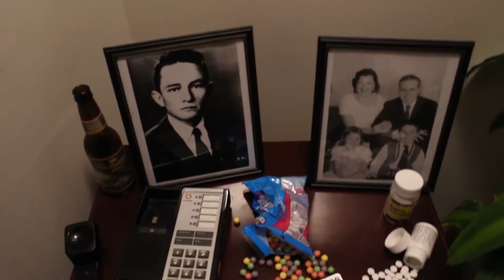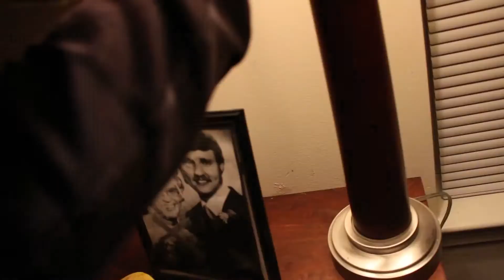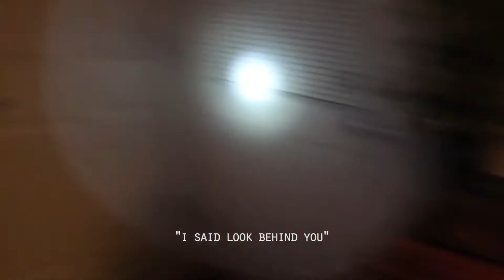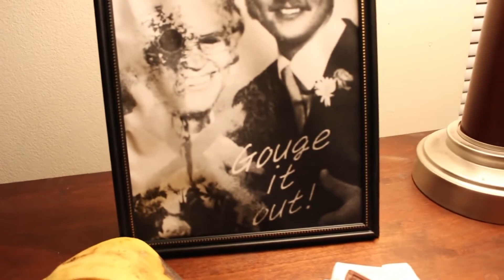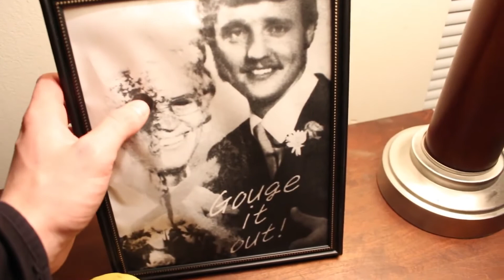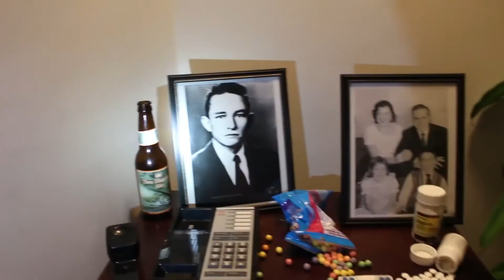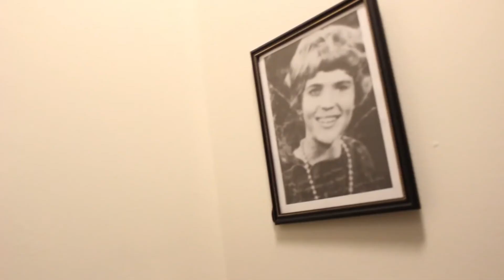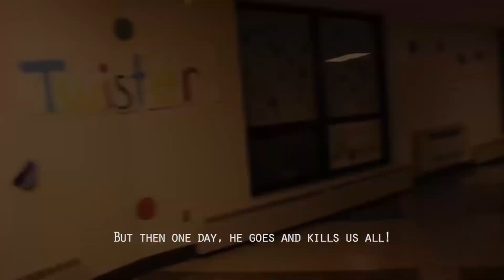Silent Hill P.T. En la vida real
Como se vería el juego de P.T en la vida real el video original pertenece a esta página.